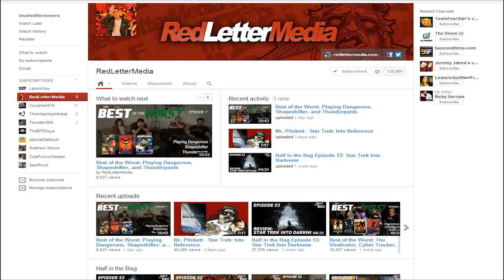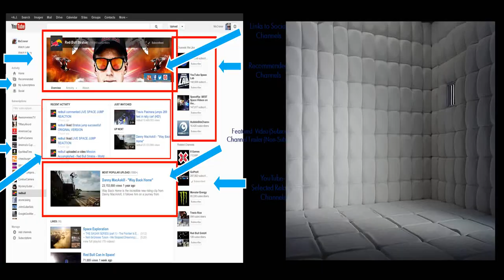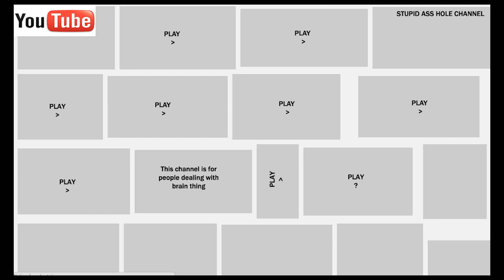Weasel Vlog 8: one channel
gahh...